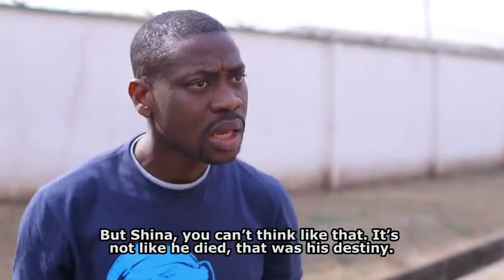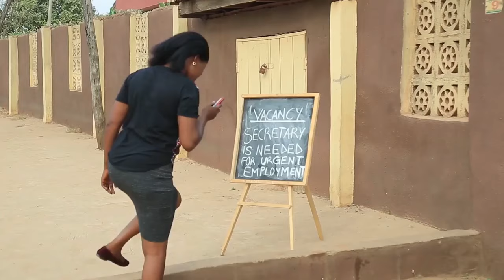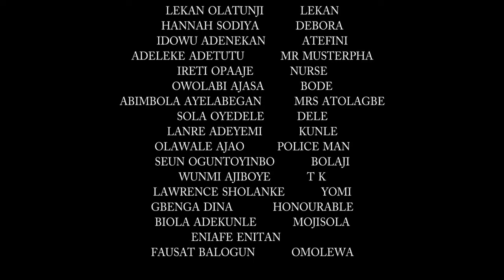EKUNAYO MI (Lateef Adedimeji) - Yoruba classics Movie Drama